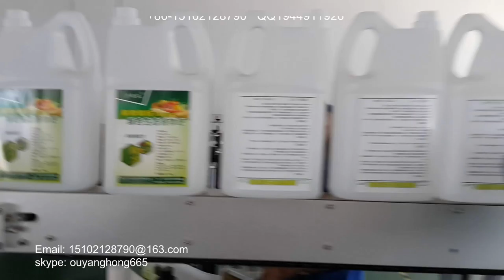packing machinery包装机械 labeling machine贴标机 filling machine灌装机 +86-15102128790 Automatic labeler